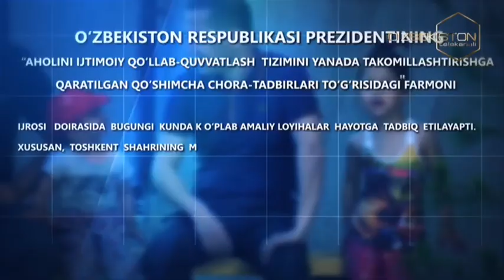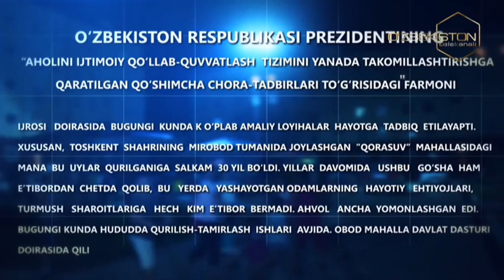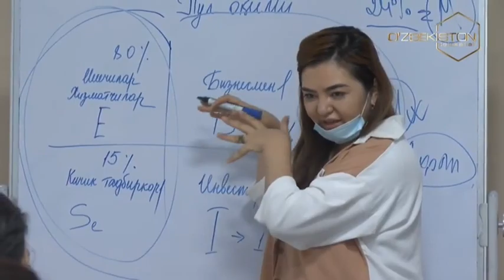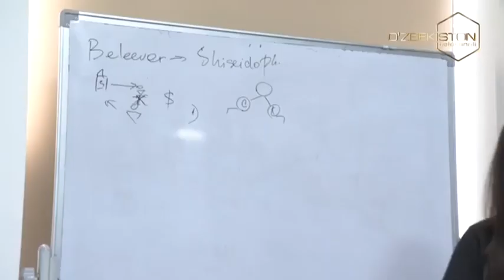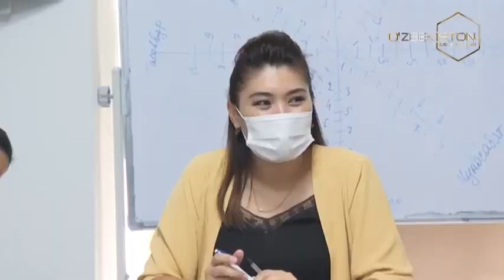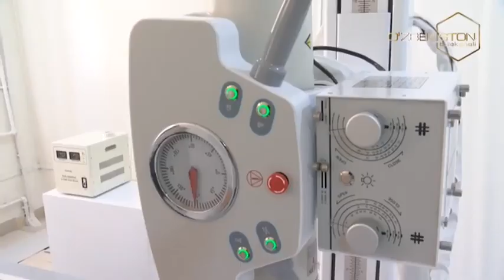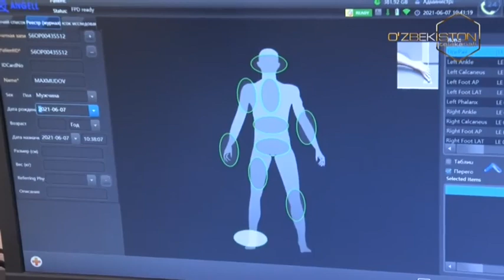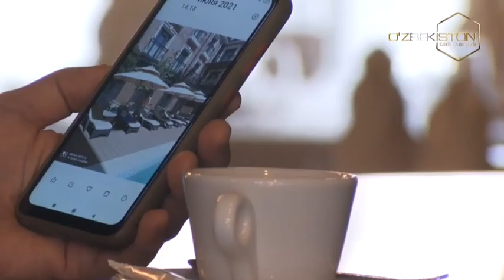Bunyodkorlik yo`lida | Миробод туманида амалга оширилаётган бунёдкорлик ишлари [29.06.2021]